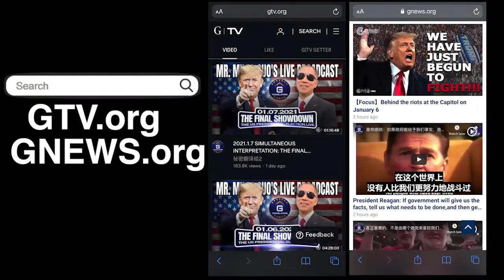2/25/2022 文贵直播：乌克兰是全球最腐败的国家之一，美欧没有兑现保护乌克兰的承诺并抛弃了它，同时撕毁了对俄罗斯做出的北约不东扩、乌克兰不入欧盟的承诺，普京打乌克兰并不输理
2/25/2022 Miles Guo: Ukraine is one of the most corrupt countries on earth. The US and EU failed to fulfill their promises to protect Ukraine and have abandoned it, while also tearing up their promises made to Russia that NATO would not expand eastward and Ukraine would not join the EU. So, Putin’s war on Ukraine is not entirely unjustifiable.